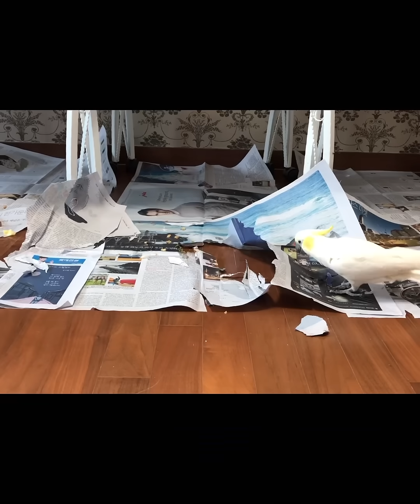[김몽몽] 그러나 김몸모가 어울리는건왤까? (인생목표-안혼나는 하루 지내보기!) A parrot prettier than a doll.